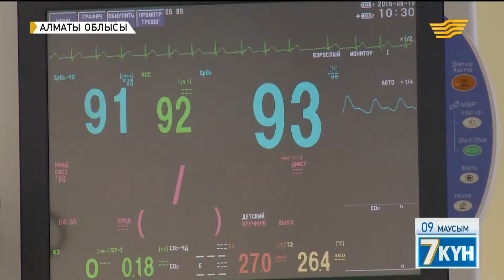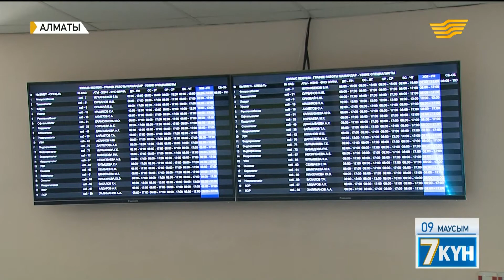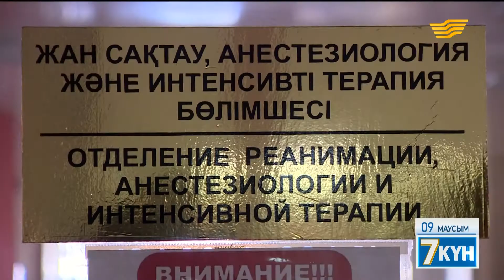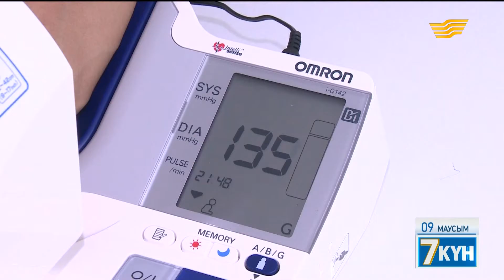Менингококк инфекциясы ауа-тамшылары арқылы таралады